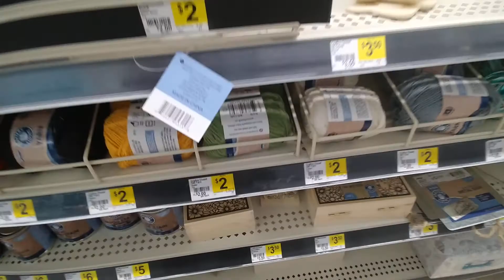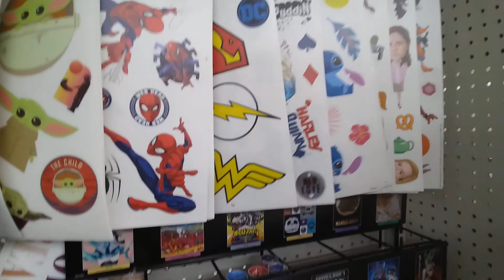Dollar general walk through part 1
dollargeneral # dollargeneralshopwithme